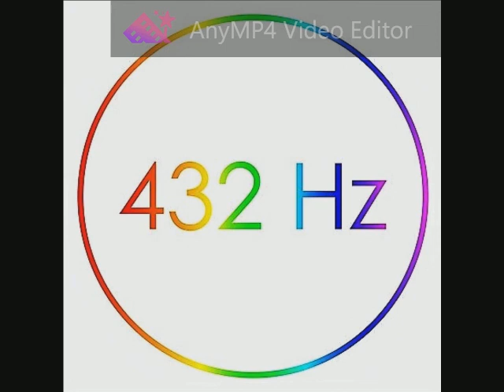Amy Macdonald - This Is The Life (Acoustic Drovers Inn Session) 432 Hz